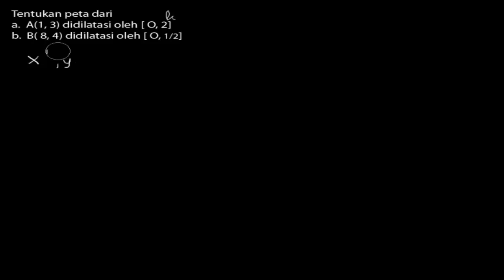🔴[TRANSFORMASI GEOMETRI]🔴Tentukan peta dari a. A (1,3) didilatasi oleh [O,2] b. B (8,4) didilat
Tentukan peta dari
a.  A (1,3) didilatasi oleh [O,2]
b.  B (8,4) didilatasi oleh [O,½]